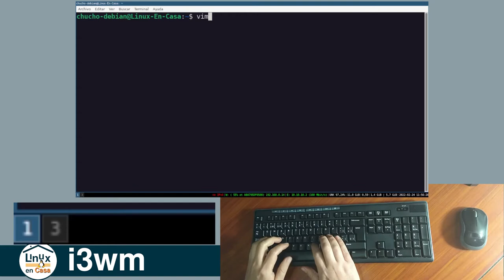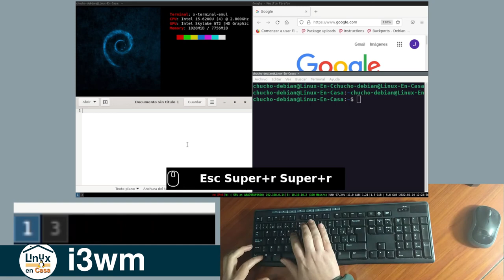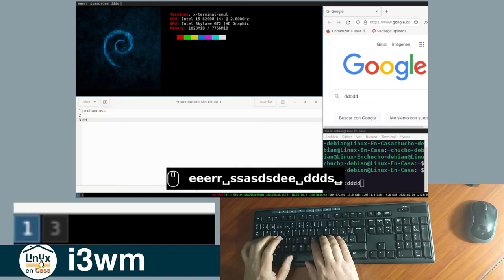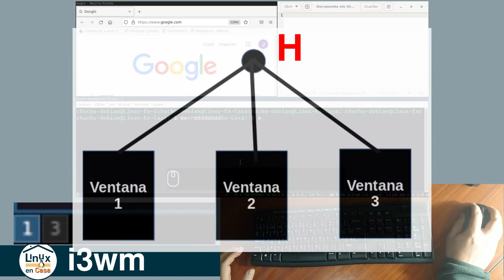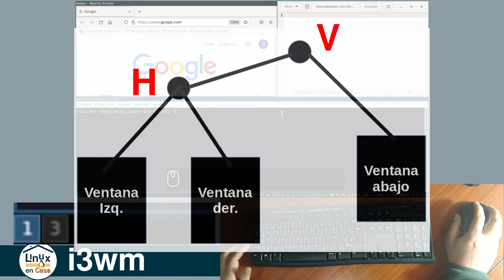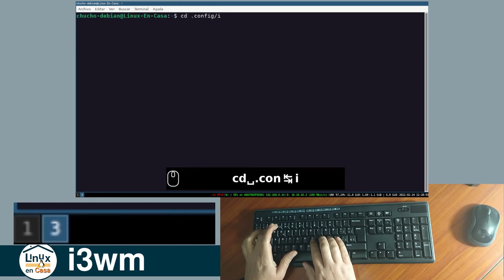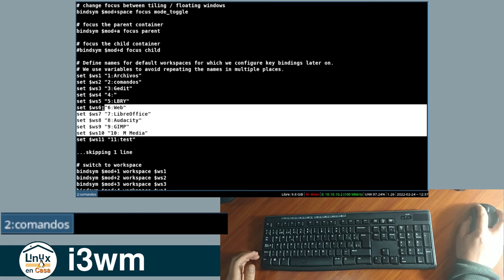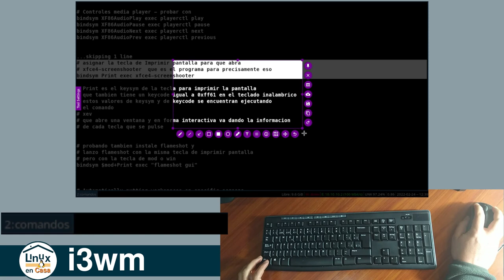(4/4) Atajos de Teclado en i3wm.🐧 Tiling WM [V317]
Este es el cuarto y creo que último video sobre los atajos de teclado en i3wm; un gestor de ventanas tipo mosaico.  Con este video se concluye la explicación de todos los atajos que trae por defecto i3wm

00:00  Intro - i3wm
00:50  Modo "Resize" en i3wm
01:44  Errores en i3wm
03:03  Mover las ventanas en i3wm
04:07  Modo Flotante
05:39  Reiniciar i3wm
06:38  Salir de i3wm
07:10  Ajustar i3wm a nuestro gusto